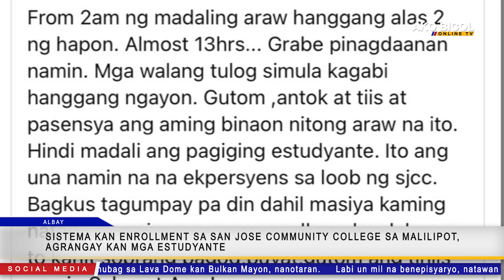Bagong sistema nin enrollment sa San Jose Community College sa Malilipot, agrangay ka mga estudyante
Bagong sistema nin enrollment sa San Jose Community College sa Malilipot, agrangay ka mga estudyante | via Carmelo Balla